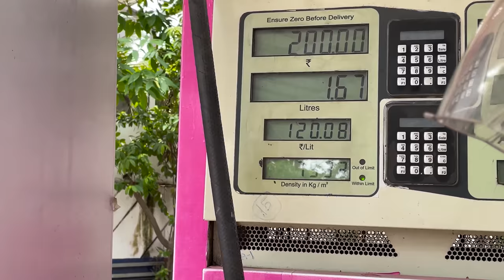First Time Camping Experience !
03 vlog

Tribeni Camping

Pramad prasad
Bhaiya number